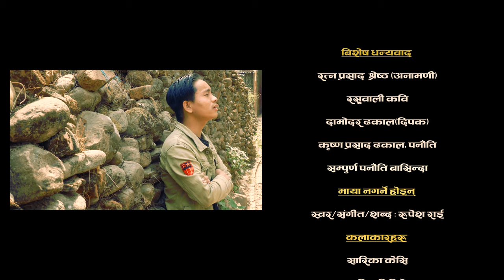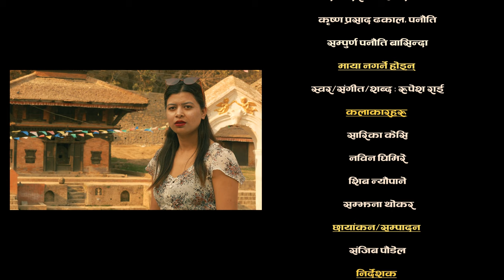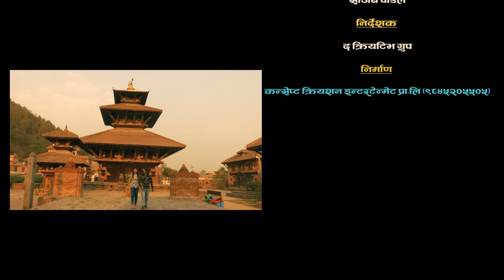MAYA NAGARNE HOINA // Rupesh Rai // Ft. Sarika Kc,Nabin Ghimire, Shiva Neupane,Samjhana Thokar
Special Thanks :
Rasuwali Kabi
Ratna Prasad Shrestha (Anamani)
Damodar Dhakal (Dipak)
Emuktipath.com
Cinepatra.com

Actors :
Sarika Kc,Nabin Ghimire, Shiva Neupane,Samjhana Thokar

VOCAL/LYRICS/MUSIC :
Rupesh Rai

Cinematographer/Editor :
Sanjib Poudel

Director :
The Creative Group

Video Making By :
Concept Creation Entertainment Pvt.Ltd
Banasthali, Kathmandu